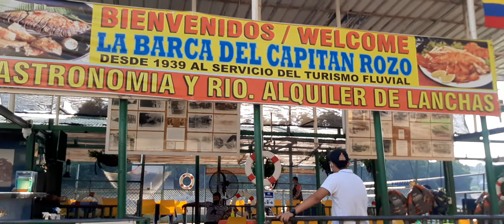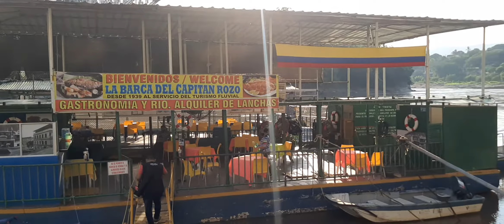la barca del capitán Rozo en girardot Cundinamarca colombia 2021 .